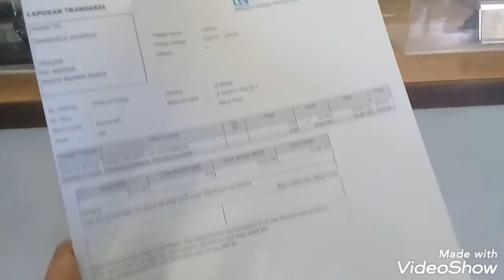Cara Mudah mengetahui pengiriman Google adsense Dibawah Rp.1000 untuk verifikasi bisa Via Bank anda.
Khusus youtuber pemula yg telah menerima PIN Google adsense yg telah dikirim ke alamat Rumah.